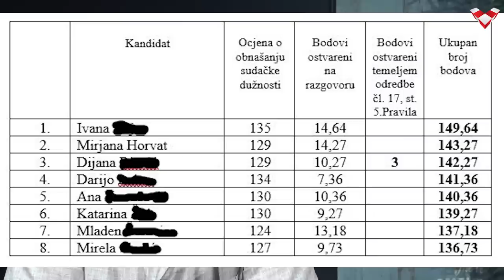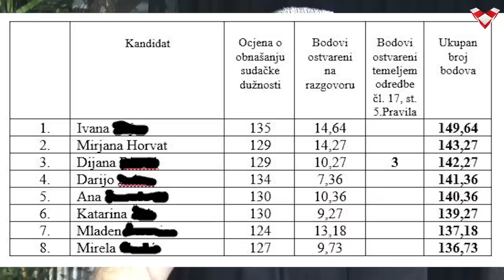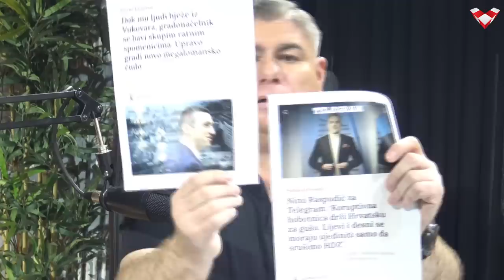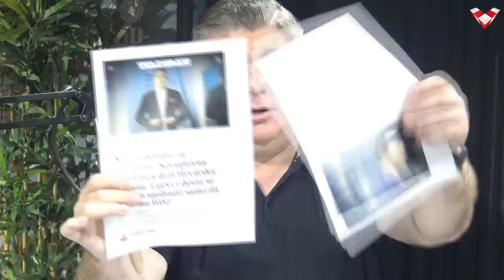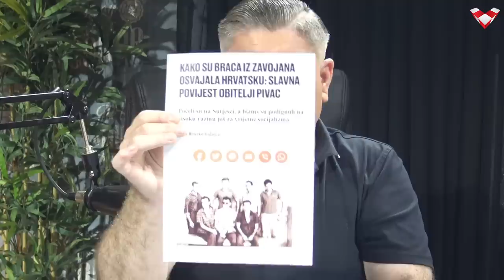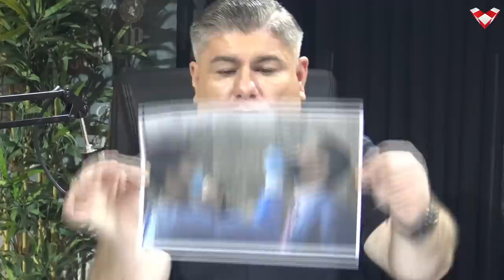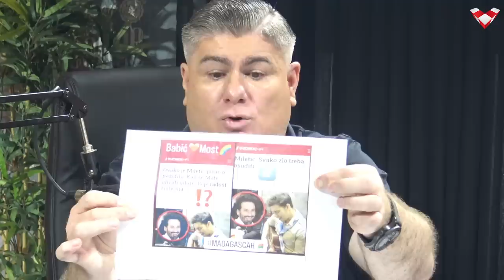PODCAST VELEBIT – Bujanec: Nema pomirbe s lažnom desnicom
Gost u Podcastu Velebit je urednik i voditelj tv emisije Bujica Velimir Bujanec.

Za narudžbu treće knjige iz Edicije Velebit “Rađanje nacije – 500 godina hrvatskoga nacionalizma' autora Slobodana Prosperova Novaka i Viktorije Franić Tomić, pošaljite sms poruku na 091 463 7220 ili na email

Dragi prijatelji, ako želite donacijom poduprijeti naš projekt::
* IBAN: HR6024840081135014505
SWIFT: RZBHHR2X, RBA - Raiffeisenbank Hrvatska